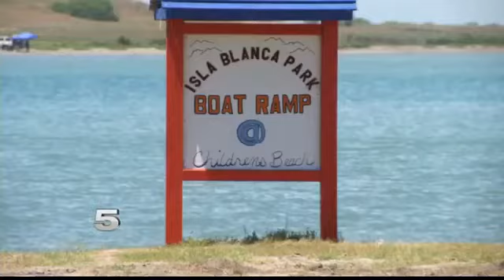Isla Blanca Park Open Despite Ongoing Construction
The county is investing over $20 million in improvements.